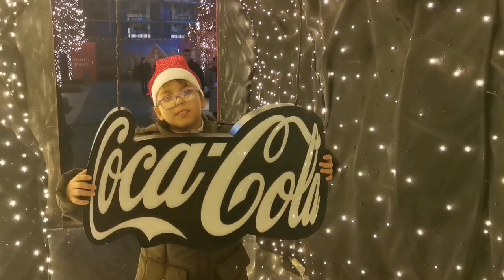Doček 2023 godine